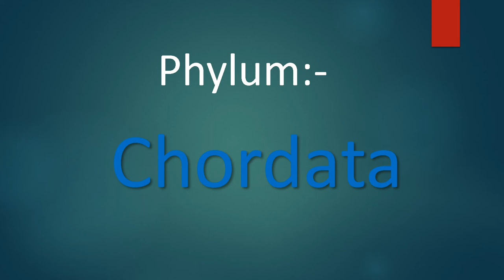Scientific Classification Of Tiger | Panthera tigris | PRJ Phliomath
Hello Everyone, I'm PRJ...

This is the Third Video Of My Series 'Scientific Classification'...

Please watch whole series...

- Prathamesh R. Joshi